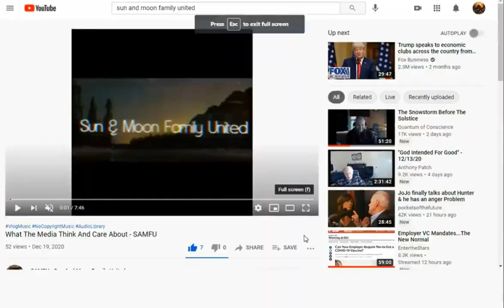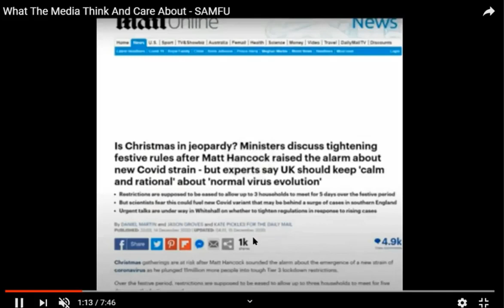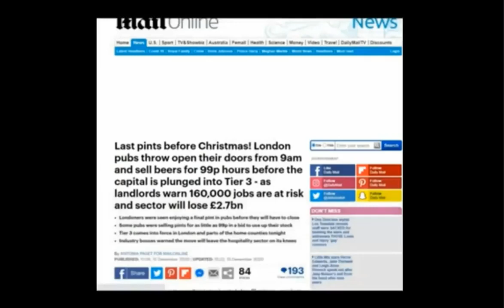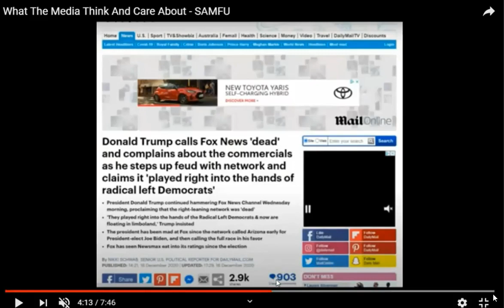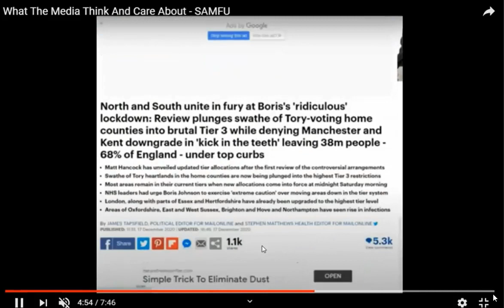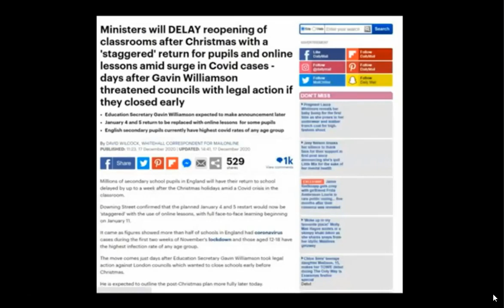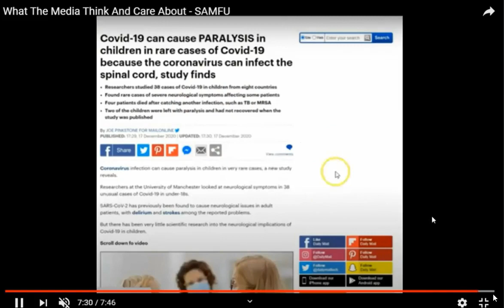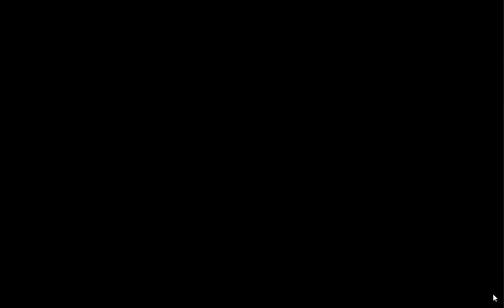Is It All A Game Of Numbers? - The Devil`s Playground 2/Sun And Moon Part 2